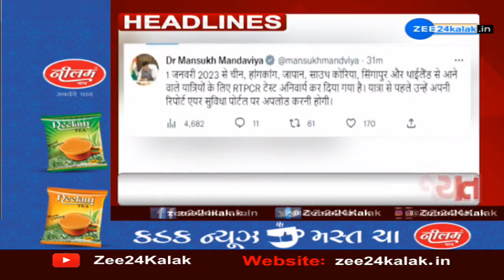ZEE 24 Kalak Headlines @ 10 AM: 1/1/2023 | Zee News